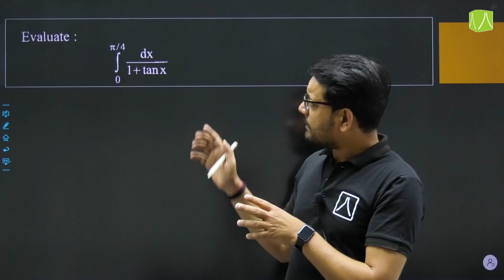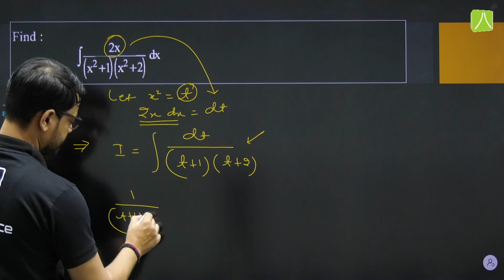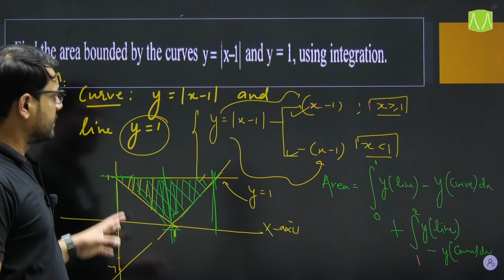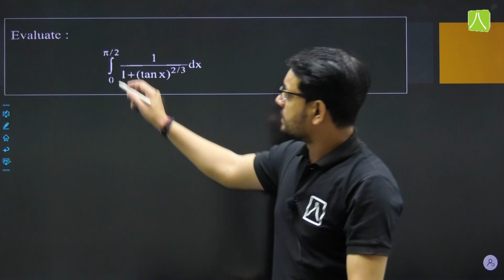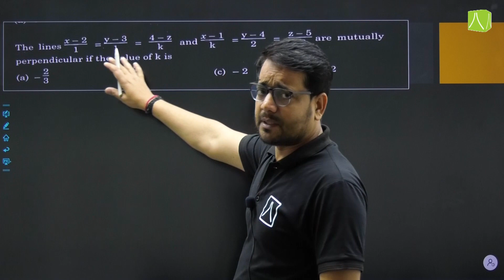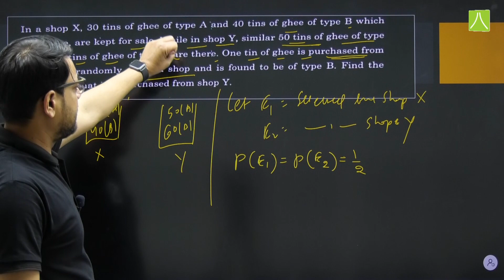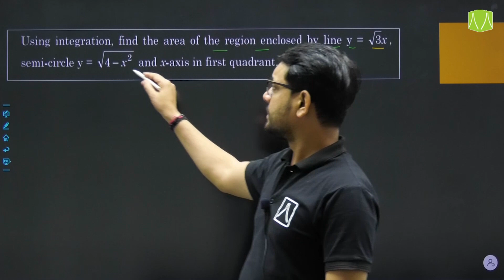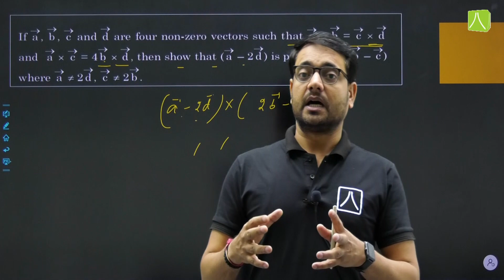Class 12 Mathematics CBSE Board Exam Most Expected Questions with Important Concepts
In this session, Gaurav sir will discuss about Most Expected Questions with Important Concepts so watch this video till the end…
For Free content/Sample Papers, Download ResoMEx app from playstore.
👉Class 12th CBSE/RBSE Board Mock Test Series
📌Last Time and Very important – Test Series for improving your Board Score...
📌Join our Full Syllabus Mock Test Series
✍Subjects Covered: Physics,Chemistry,Maths/Biology,Physical Education & Hindi
⚡Real Time Testing ⚡Complete Paper Analysis ⚡Online / Offline Mode
📌FST Full Syllabus Test Schedule : (for CBSE Class XII Board)
Maths - 09/03/2023
Physical Education- 12/03/2023
Biology - 14/03/2023
📌FST Full Syllabus Test Schedule : (for RBSE Class XII Board)
Physics - 18/03/2023
English(Comp.) - 21/03/2023
Hindi (Comp.) - 23/03/2023
Chemistry - 25/03/2023
Maths - 29/03/2023
Biology - 31/03/2023
📯CBSE English Sample Paper Analysis     • RBSE Class 12th E...
📯CBSE MATHS Sample Paper Analysis     • RBSE Class 12th M...
📯CBSE Physics Sample Paper Analysis     • RBSE Class 12th P...
📯CBSE Chemistry Sample Paper Analysis     • RBSE Class 12th C...
📯CBSE Biology Sample Paper Analysis     • RBSE Class 12th B...

For Session 2023-24, New batch has announced for Class 11th & Class 12th..BOARDS+CUET, CUET , BITSAT , IPMAT , JIPMAT Test Series, Academic Workshop, Rank Booster, I.
⚜Admissions are Open for Session 2023-24⚜
🎯Prepare for CLASS XII CBSE/RBSE ( Session 2023-24 ) along with Multiple Universities Entrance Exams then Join Yearlong Class XII Course : BRILLIANT PLUS [CLASS XII + CUET] ⏳ Get admission in Class XII Brilliant Batch before 15th February 2023, and Join our ZERO DPP PROGRAM to revise CLASS XI Syllabus in a Month. COURSE FEATURE: • Complete Academic Support. • Focus on Syllabus offer by CBSE/RBSE • Regular Academic Monitoring • Classes aligned with Course planner. • Regular Testing to enhance the performance.

About Resonance 🔸Resonance has been a pioneer institution for the preparation of leading competitive & entrance-level examinations including JEE-Main & Advanced, NEET (UG), CA, CS, CLAT, NTSE, Boards, Olympiads & Job oriented exams etc. 🔸Resonance was founded on 11th April 2001 & till date, it has produced following remarkable results in various exams. 👉 Register yourself to get expert advice from Resonance counselor 🔸For Regular updates & Complete assistance about Your Board exams and CUET Exam Details. 👉Follow our Social Media Pages: 🔹Facebook page : Resonance PSPD 🔹Join Telegram Group 🔹Follow on Instagram : resonance pspd 🔹Download ResoMEx App from Playstore 🔹Subscribe YouTube Channel : ResonancePSPD / CUET(UG) Resonance PSPD for Board Preparation with CUET/NIFT/IPMAT/JIPMAT/ BITSAT/ CLAT/UCEED/AAT/IMU-CET/NTSE/STSE/ICAR-AIEEA/BArch/NATA ✨We Provide :-✨ ✍ Online/Offline Classroom Program by Top Faculty ✍ Comprehensive Study Material for All Exams ✍ Latest Pattern Test Series with Detailed Analysis ✍ Recorded Video Lectures ✍ Daily Practise Sheets ✅Do subscribe and press the 🔔 bell icon to get notifications for all new videos